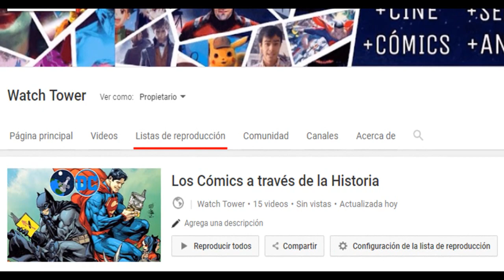¿Por qué existen dos Capitán Marvel?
En menos de un mes tendremos tanto la primera adaptación live action de CapitanMarvel de Marvel Comics asi como de Shazam de Dc Comics. Pero por si no lo sabías, ambos personajes se llaman realmente de la misma manera. Ven a conocer en este resumen la historia detrás de esta confusión y el por qué estos dos estrenos en Cine tienen un trasfondo. No te pierdas este análisis y explicación.